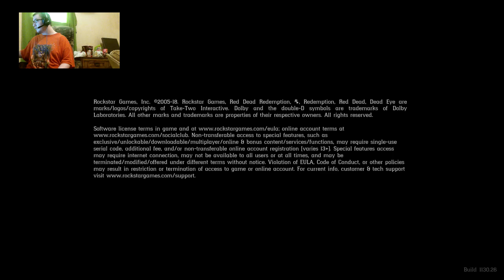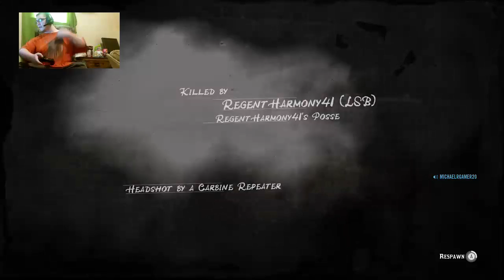Red Dead Online Part 20